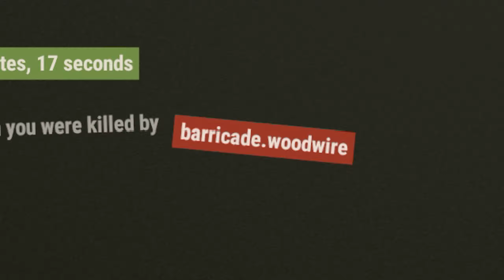Rust - Robin Hood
The following takes place over 9 hours of gameplay on Rustafied AU Long.

My recording software only recorded video for The Ascension - Part 2 and not the audio, so my sincerest apologies for leaving the story half cooked there. I'll be working on another series as soon as possible!

Rust is at the apex of the survival genre. From the humble hunting bow to the almighty assault rifle, the roleplayer's slum shack to the clan's flawless fortress.

In Rust the objective is to survive, but it's up to you what you want to risk in order to thrive. Whether that means fighting outnumbered or putting it all on the line in an explosive heist. Sometimes you win and sometimes you lose, and that's why we love this game.

In these videos, I do my best to push the limits.